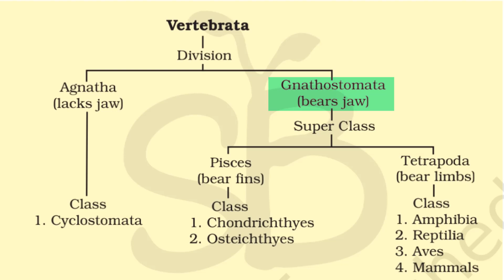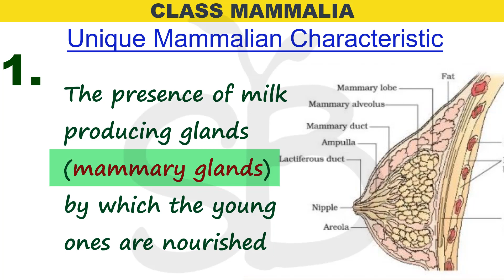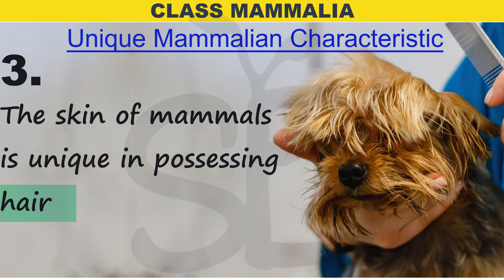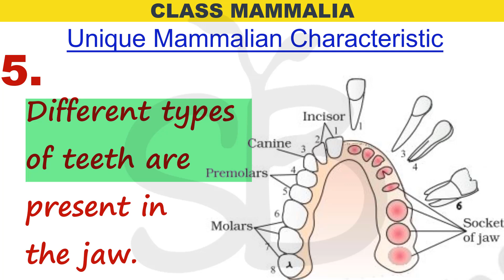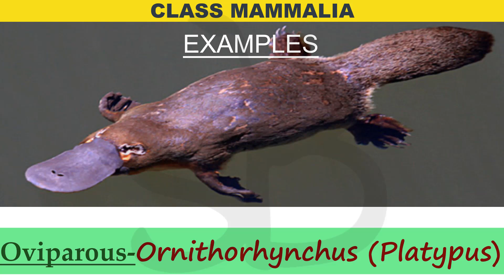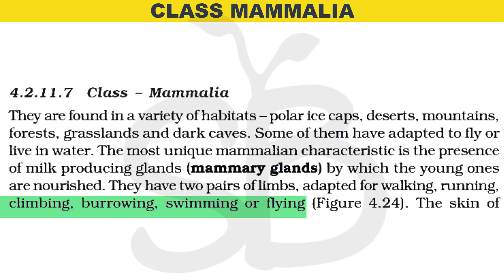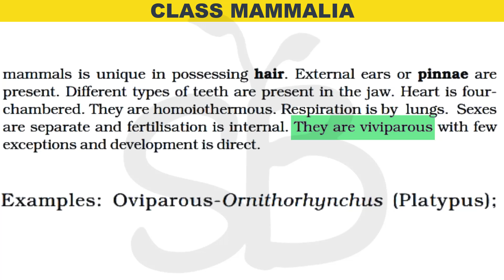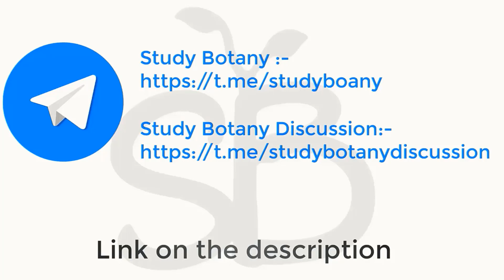MAMMALIA ANIMAL KINGDOM PART-22 PLUS ONE BIOLOGY MALAYALATHIL STUDY BOTANY SCERT NCERT SB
This is a small initiative from my side to make  biology chapters easier.